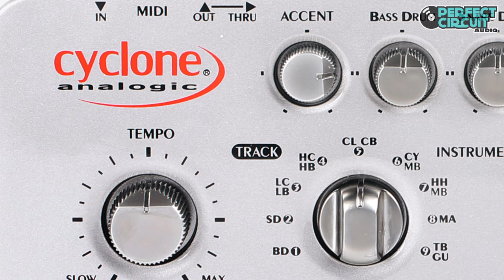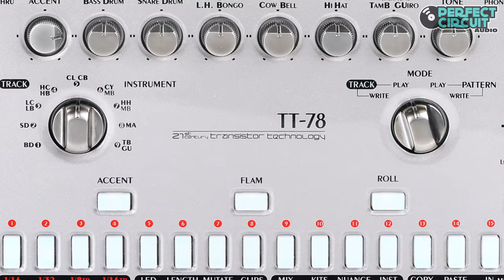Cyclone Analogic TT-78 Beat Bot Demo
The TT-78, from Cyclone Analogic, is the next step in their collection of classic reproductions of iconic drum machines. The TT-78 is modeled after the classic CR-78 drum machine from Roland, produced in 1978. The TT-78 contains all the modern upgrades one would expect, while also being housed in a sleek shell, similar to the TT-303 and TT-606. It has the same intuitive sequencing functions as the previous Cyclone Analogic unit, but with a completely different sound palette, using sounds like Bongos, Congas, Maracas, and Guiro. There are seven individual outputs, providing independent jacks for most of the sounds. It also comes complete with MIDI In, Out and Thru, for synchronizing the TT-78 with all one's other gear.